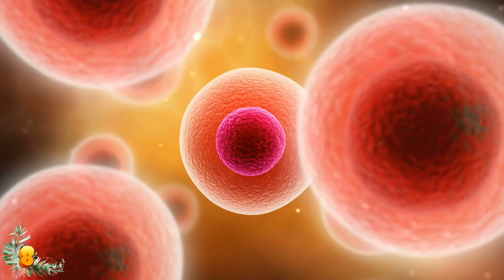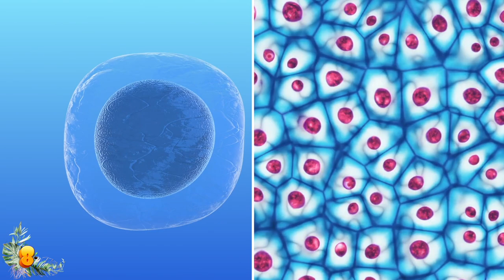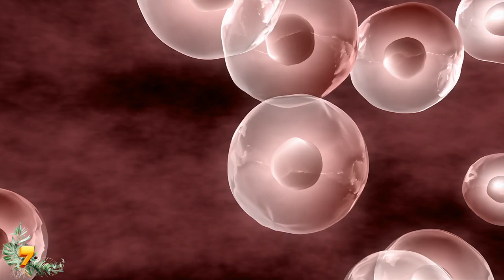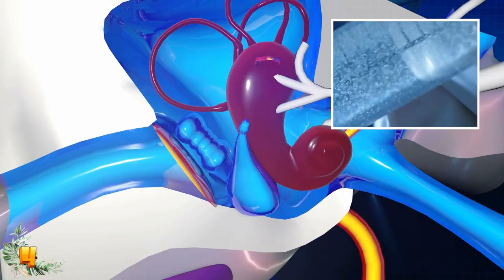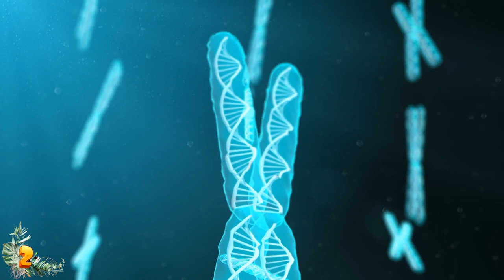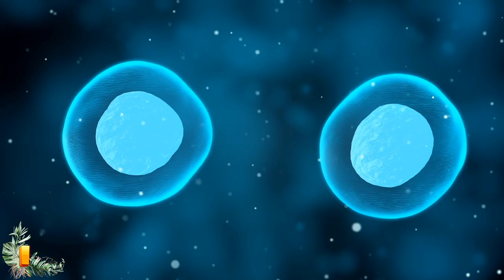10 Most Bizarre Creatures Created By Science!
From cows with portholes to zombie dogs raised from the grave – and even the first dinosaurs to be created by scientists!! Here are 10 amazing creatures created by science!